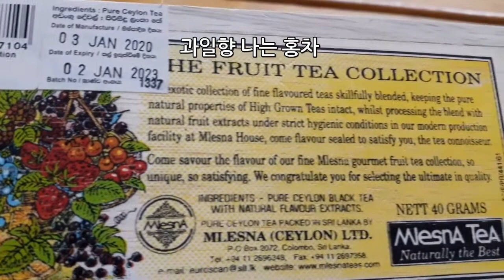차 마시기,홍차 우리기, 믈레즈나tea, 과일향 홍차, 딸기향 홍차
선물받은 차  우려보기
믈레즈나 과일향 차
fruit tea